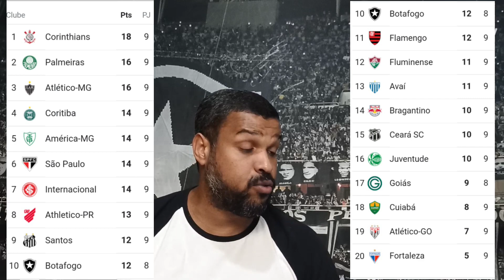BOTAFOGO X Goiás➡️OS CAMINHOS E A IMPORTÂNCIA DA VITÓRIA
Neste vídeo

Pouco mais de quinhentos sócios para que o Botafogo chegue aos quarenta mil

Números mostram a importância de um triunfo hoje contra o Goiás

O que o Glorioso pode fazer para garantir a vitória no Nilton Santos

Link exclusivo para você se tornar sócio 👇🏿

Parceira